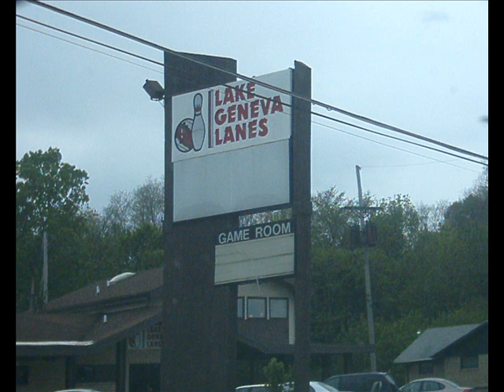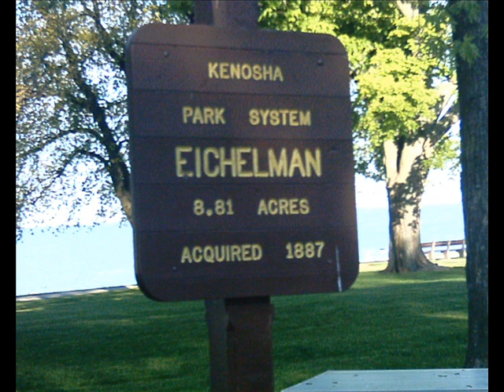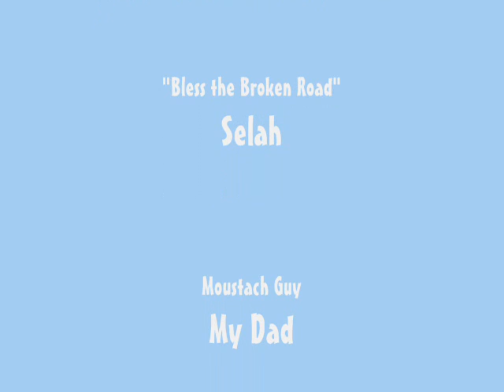Wisconsin Spring 2006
etc.